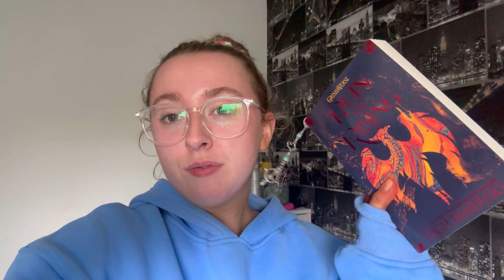Cozy Autumn Vlog . Reading . New books ! Lush Haul | HiI’mLiv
My Amaon Wishlist ( if you want to send me any books )